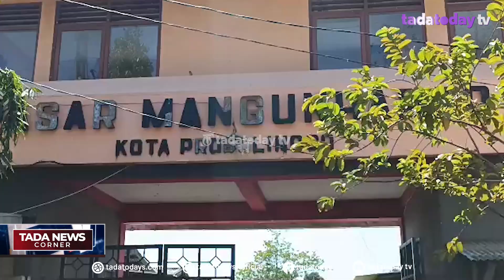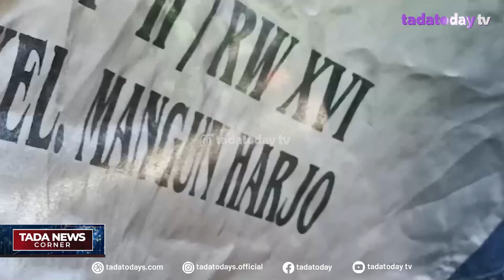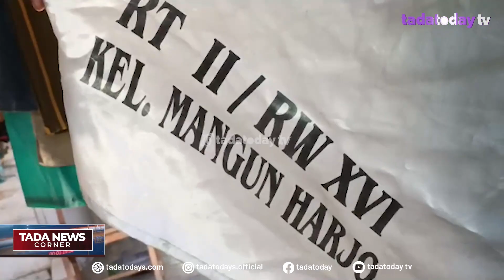KISAH TOHIR, 52 TAHUN MENJUAL BENDERA DAN UMBUL UMBUL BEKAS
“AWAL MENJUAL, SAYA RAGU-RAGU. ADA TIDAK YA YANG MEMBELI?. SAYA TAWARKAN SAJA KE PELANGGAN SAYA. TERNYATA DIBELI”. KALIMAT ITU DILONTARKAN MUHAMMAD TOHIR, PRIA PENJUAL BENDERA MERAH PUTIH DAN UMBUL-UMBUL BEKAS, SEJAK TAHUN 1971.